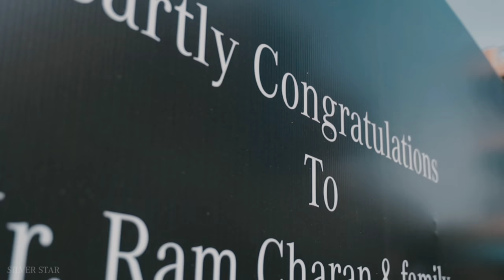Silver Star's First Mercedes-Maybach GLS 600 delivered to Mega Power star Ram Charan Tej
We are elated to welcome Ram Charan into the Silverstar Family!

A Customized Maybach GLS 600 specially designed and handcrafted by Mercedes Maybach for the one and only Ram Charan!

Enjoy the unmatched luxury and performance that the Maybach GLS 600 offers.
The Mercedes-Maybach GLS 600 4MATIC represents a new form of luxury in the SUV segment. It extends the portfolio of the Mercedes-Maybach brand by combining the body design and technical basis of the GLS with the luxury of a top-class saloon car.